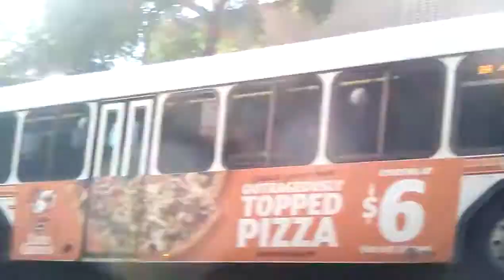El Metro Transit Bus Observations Season 5 Episode 4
Due to CaptainCute4001 HD Deleting all the El Metro Transit Bus Videos by the end of June, i decided to reupload them..